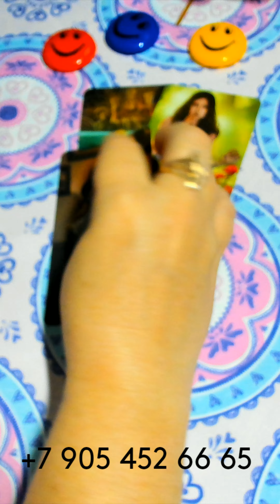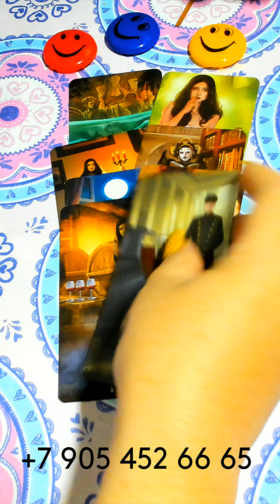ВЫ АХНЕТЕ! ЧТО ОН ЗАЯВИТ???/YOU WILL GASP! WHAT WILL HE SAY??? gadanie taro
ВЫ АХНЕТЕ! ЧТО ОН ЗАЯВИТ???/YOU WILL GASP! WHAT WILL HE SAY??? gadanie na kartah taro
ГДЕ МЕНЯ МОЖНО НАЙТИ???👇👇👇